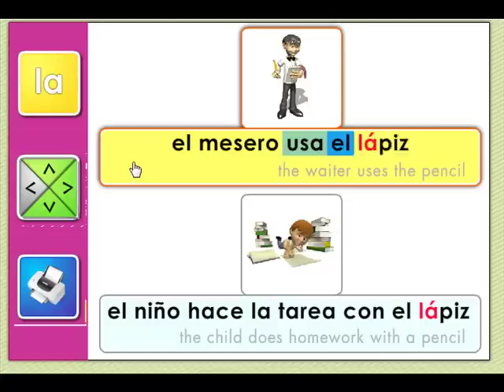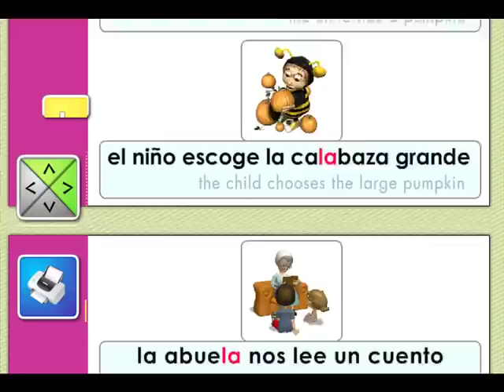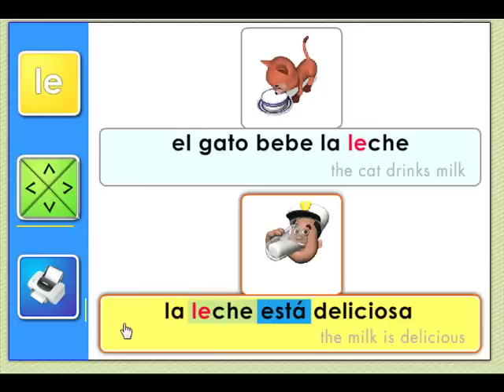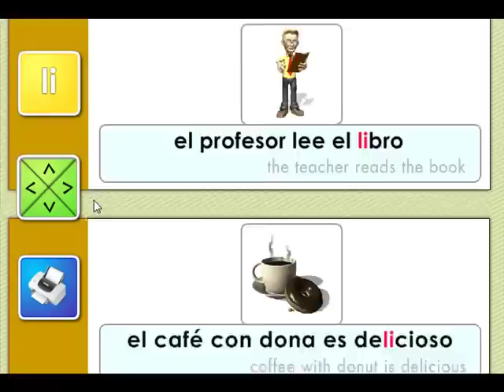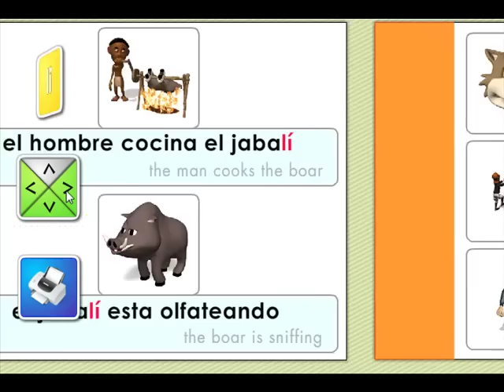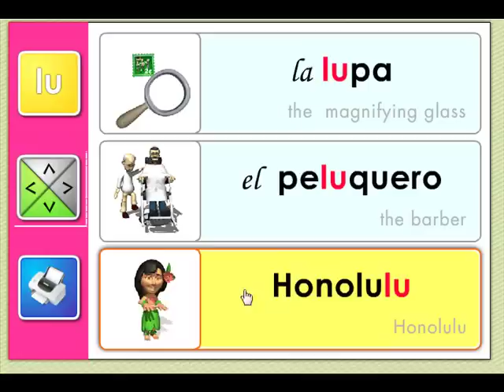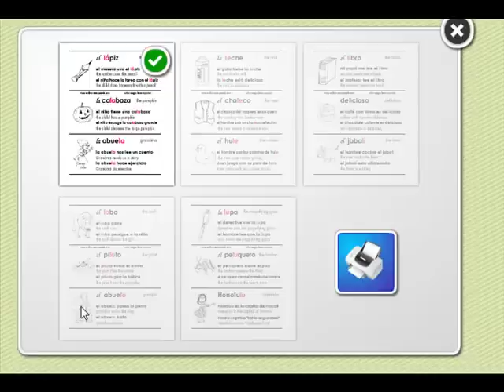OnlineFreeSpanish - Las sílabas la-le-li-lo-lu - Syllables